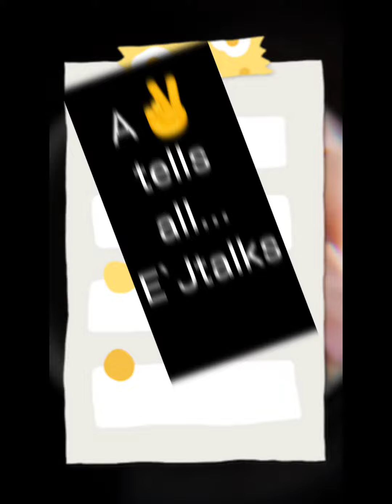E`JTalks (ITAWIT VLOG)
Covid-19#minimumhealthprotocol